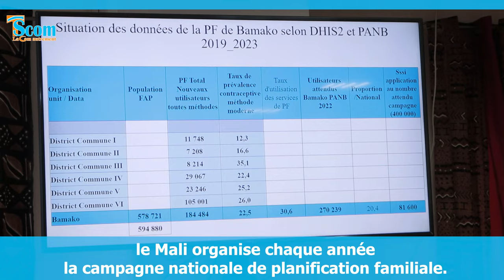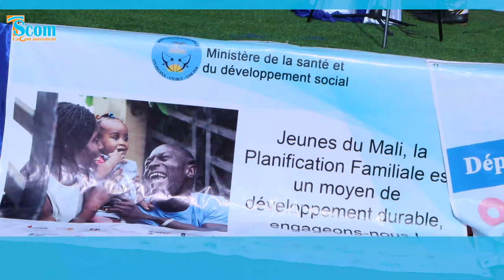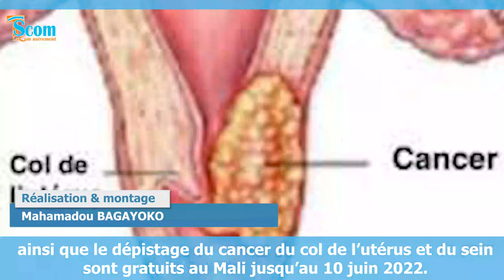CampagnePF2022 , il faut revoir la stratégie d'offre de service aux personnes déplacées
La Campagne nationale  de la planification familiale 2022 étant à l'honneur des personnes déplacées, le ministère de la santé et les ONG œuvrant dans le domaine doivent développer des stratégies pour qu’elles aient des services PF dans la discrétion.
Ce reportage a été réalisé avec le soutien du projet FIT / JDH en partenariat avec